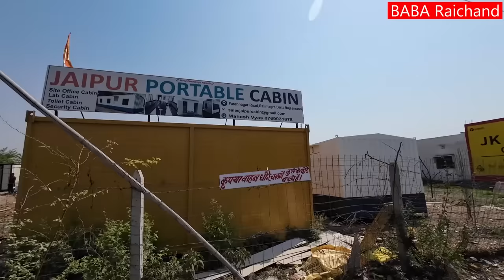Container House in India | Container Homes | Container Office | Container Room | Readymade House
container house home container office in india
container house in india homes container office in india | container office making office rooms

Jaipur Portable Cabim
Railmagra, Rajsamand, Rajasthan. 313329
Mobile -

related in this video  -
container house
container
container homes
container ship
Container truck
container house tamil
container homes from china
container madhira
container house in india
container ship in storm
container office
container office in india
container orchestration
container office in tamilnadu
container office price in india
container opening
container option
container of iphones
container organization ideas
container office tamil
container office
container office tamil
container office in hyderabad
container office price
container office making
container office room
container office for sale